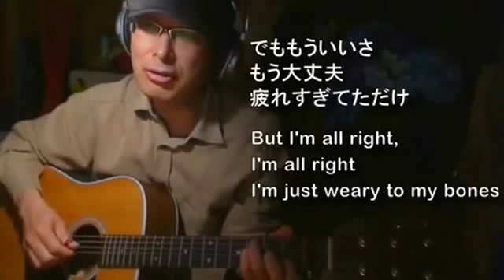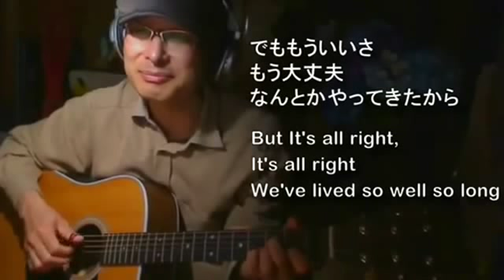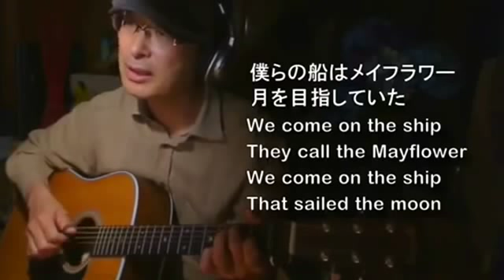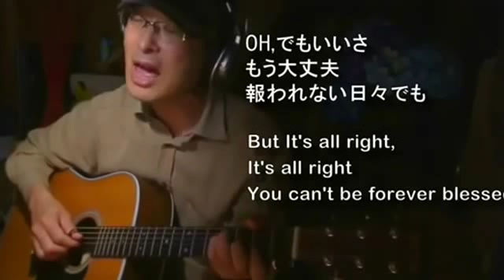ポール・サイモン夫妻 逮捕 和訳で歌おう♪ポールサイモン「アメリカの歌」 American Tune Paul Simon Cover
ポール・サイモン夫妻 逮捕anji アンジー ポールサイモン編. ポール・サイモン夫妻を逮捕 治安乱した容疑. ポール・サイモン夫妻 逮捕Homeless. ポール・サイモン夫妻 逮捕 和訳で歌おう♪ポールサイモン「アメリカの
ポール・サイモン夫妻 逮捕 和訳で歌おう♪ポールサイモン「アメリカの歌」 American Tune Paul Simon Cover. ポール・サイモン夫妻 逮捕anji アンジー ポールサイモン編. ポール・サイモン夫妻を逮捕 治安乱した容疑.
ポール・サイモン夫妻 逮捕anji アンジー ポールサイモン編. ポール・サイモン夫妻 逮捕anji アンジー ポールサイモン編. ポール・サイモン夫妻 逮捕 和訳で歌おう♪ポールサイモン「アメリカの歌」 American. ポール・
ポール・サイモン夫妻 逮捕anji アンジー ポールサイモン編. ポール・サイモン夫妻 逮捕 和訳で歌おう♪ポールサイモン「アメリカの歌」 American Tune Paul Simon Cover. ポール・サイモン夫妻 逮捕anji アンジー.
ポール・サイモン夫妻 逮捕 和訳で歌おう♪ポールサイモン「アメリカの歌」 American Tune Paul Simon Cover. ポール・サイモン夫妻 逮捕Homeless Paul Simon ホームレス ポール・サイモン. ANJI (Paul SIMON)
ポール・サイモン夫妻 逮捕 和訳で歌おう♪ポールサイモン「アメリカの歌」 American Tune Paul Simon Cover. ポール・サイモン夫妻 逮捕 和訳で歌おう♪ポールサイモン「アメリカの歌」 American Tune Paul Simon